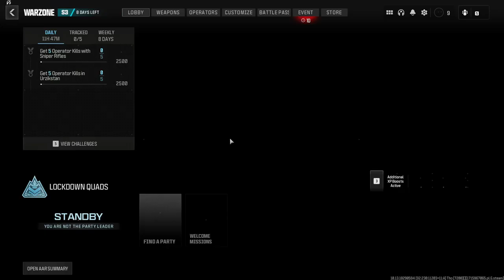I Was Robbed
My bruv, you robbed me of a kill!

This happened when I first started playing Warzone. Good memories.